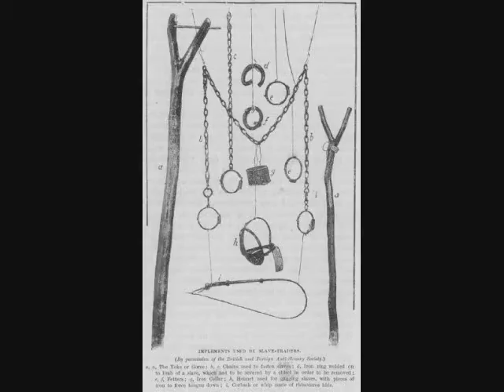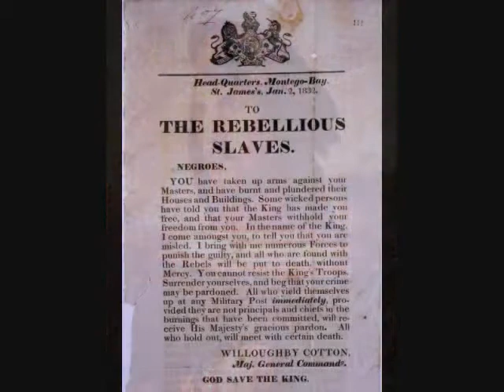WAKE UP YACOB!_TWIST WUN/F LORI VON..RASTAFARI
EMERALD MUSIC TWIST WUN / F LORI VON